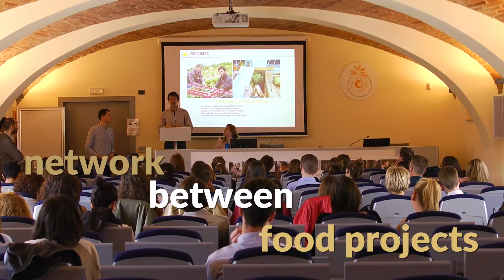UNISG Career Day: Meet Sebastian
The Career Days are events that bring together students and companies. Students have the chance to make initial contact with various different types of business and to find out more about requirements for employment, while businesses can learn about Gastronomic Sciences graduates and their unique education.

Scopri di più sull'Università degli Studi di Scienze Gastronomiche di Pollenzo